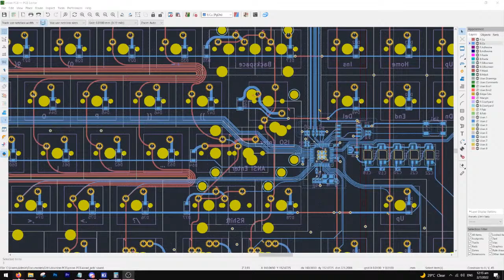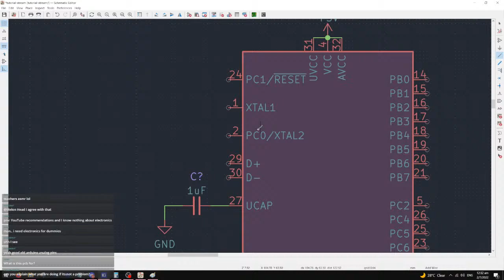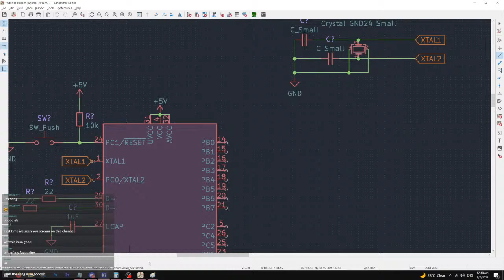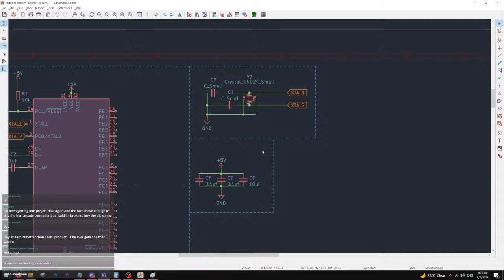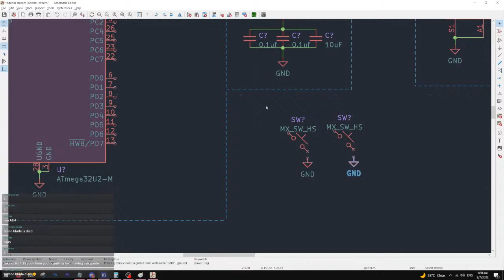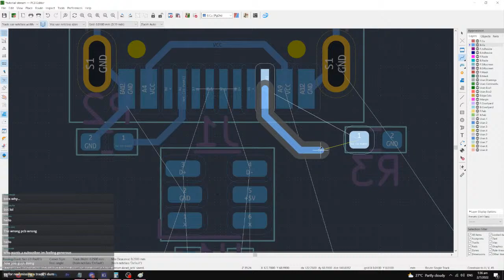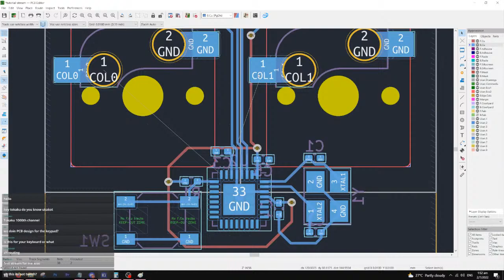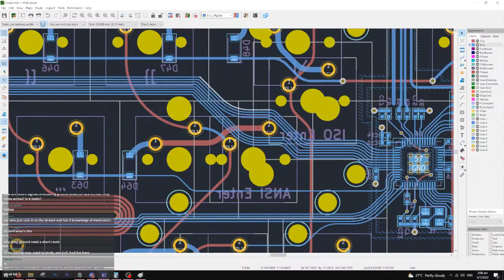How to design a simple keyboard PCB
Livestream vod from this channel.

00:00 Ignore
06:08 Start of tutorial
07:50 Making schematic start
00:11:01 Understanding VCC pins on the microcontroller
00:13:13 Connecting UCAP
00:16:28 Connecting the crystal
00:23:16 Data traces
00:23:38 Spending way too much time looking for the right part of the data sheet
00:28:04 Found it (Cont. Data traces)
00:29:32 Reset button
00:31:21 Decoupling capacitors
00:33:24 Ignore (random tangent)
00:34:05 Summary recap
00:38:25 Explaining Input/Output pins
00:40:54 Continuing decoupling capacitors
00:41:56 Ignore (potentiometer tangent)
00:42:40 Cont. decoupling capacitors
00:48:23 Making a neat schematic
00:49:02 Ignore (tangent about a game)
00:49:56 Adding USB-C
00:56:18 Ignore (keyboard tangent)
00:58:03 Cont. USB-C
00:58:50 Ignore (my grid wasn't aligned)
01:00:16 Cont. USB-C
01:01:11 Summary (again)
01:03:49 Adding keys
01:05 Opening PCB
01:07:00 What are footprint sizes?
01:07:46 Cont. selecting footprints
01:09:49 Opening PCB for the first time
01:10:33 I forgot to assign the usb port LOL
01:11:53 Cont. PCB designing
01:48:59 Rows and columns for keyboards with many keys
01:52:09 Curved traces